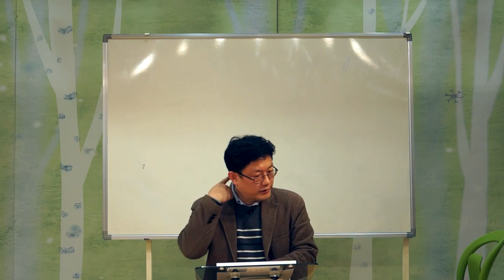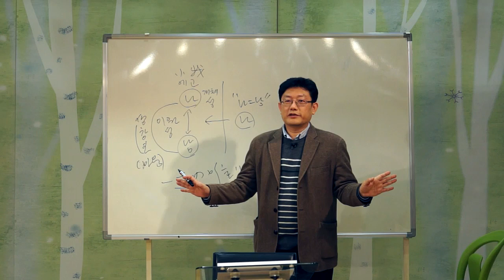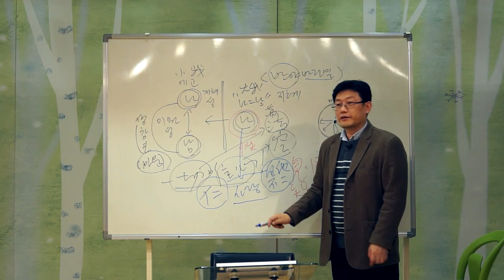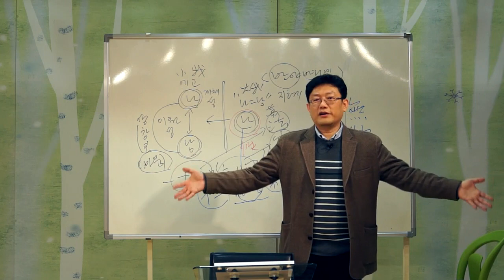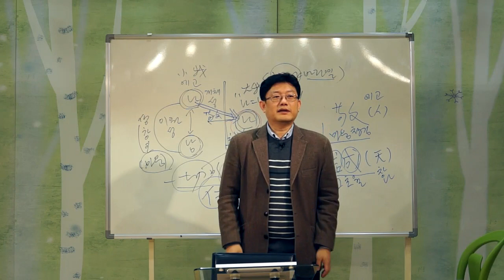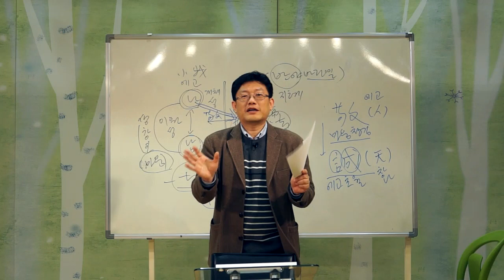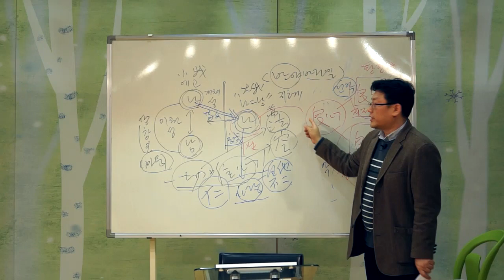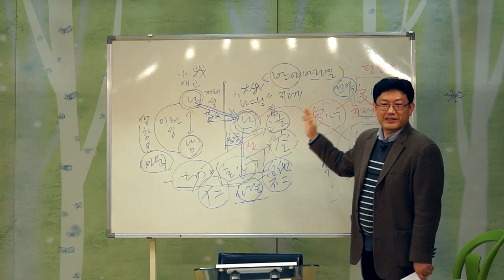[인문학 고전콘서트] 20부 - 정명도선생의 식인편(識仁篇)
이번 [인문학 고전콘서트]에서는 북송 육군자중의 한분이신 정명도 선생을 공부해 보고자 합니다.

불교에서 아공(我空), 법공(法空)을 얘기한다면, 유교에서 얘기하는 인(仁)이라는 개념이 또한 이와 다르지 않다는 것을 보십시오.

식인편(識仁篇)은 인에 대한 정명도 선생의 글중 핵심을 모아보았습니다.